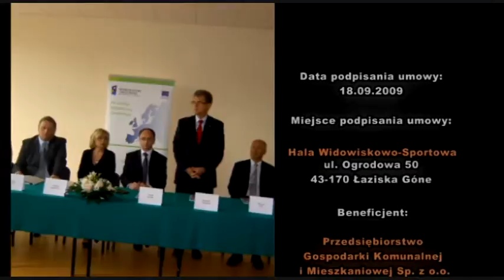Uroczystość podpisania Umowy o dofinansowanie projektu cz. 3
Uroczystość podpisania Umowy o dofinansowanie projektu pn.: „Budowa systemu kanalizacji w Gminie Łaziska Górne  dnia 18 września 2009r.